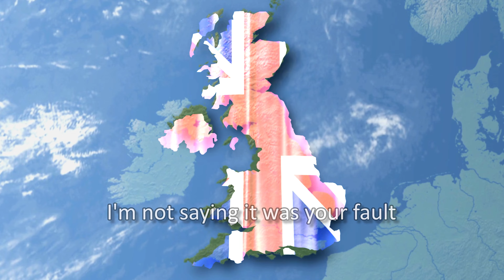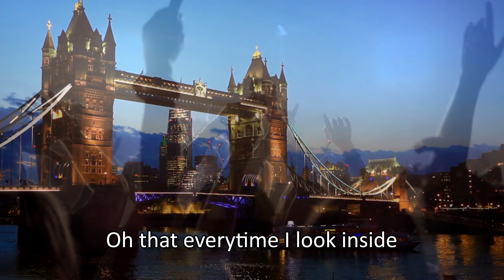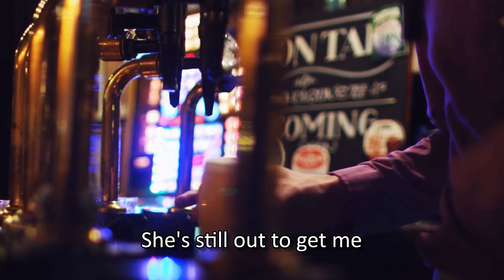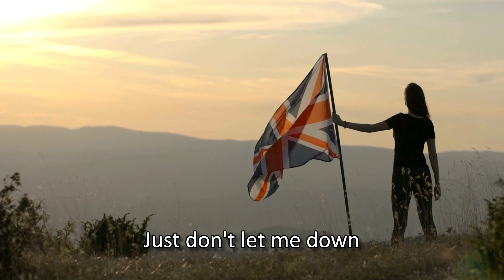🎶 [Kover] Naive - The Kooks 🎶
KouKou !
La kover est là
Aujourd'hui on reprend une chanson de The Kooks que j'adoooore !

Retrouve les replays des lives Twitch ici :  @klr_streamvod181

Si tu as aimé la vidéo, n'hésites pas à laisser un j'aime et un kommentaire !
À très vite sur twitch !